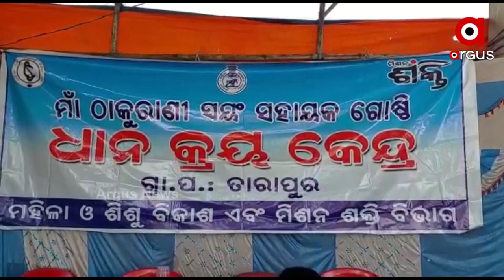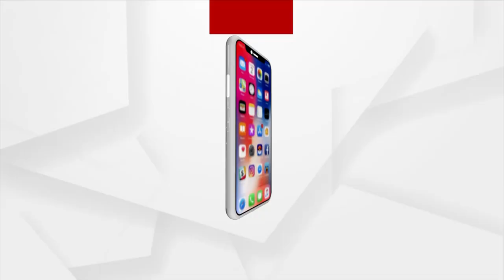ମଣ୍ଡି ଖୋଲୁ ଖୋଲୁ ଅବ୍ୟବସ୍ଥା; ପୁଣି ମିଲର୍ସଙ୍କ ମନମାନୀ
ମଣ୍ଡି ଖୋଲୁ ଖୋଲୁ ଅବ୍ୟବସ୍ଥା
ପୁଣି ମିଲର୍ସଙ୍କ ମନମାନୀ
କଟନୀ ଛଟନୀରେ ହଇରାଣ ଚାଷୀ । କଳାହାଣ୍ଡି ଜିଲ୍ଲା ତରାପୁର ଧାନ ମଣ୍ଡିରେ ଗତ 26 ତାରିଖରୁ ଆରମ୍ଭ ହୋଇଛି ଧାନ ବିକ୍ରି । ହେଲେ ଆରମ୍ଭରୁ ଚାଷୀ ମହଲରେ ଦେଖାଦେଲାଣି ଅସନ୍ତୋଷ ।